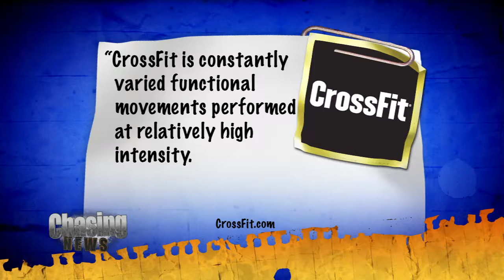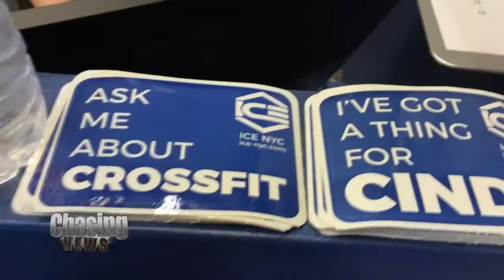CrossFit Madness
CrossFit is a fitness craze sweeping the nation.

According to its website, "all CrossFit workouts are based on functional movements, and these movements reflect the best aspects of gymnastics, weightlifting, running, rowing and more. "

Chasing News' Tara Jakeway headed to ICE NYC in downtown Manhattan where they offer a more civilized approach to CrossFit.

Tara also caught up with CrossFit's 2014 "Fittest Woman On Earth."